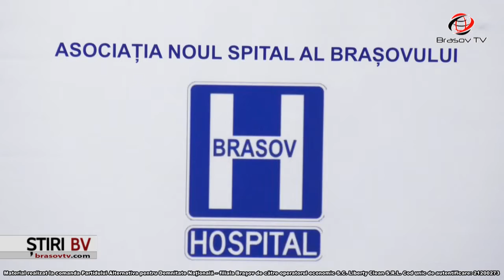"Noul Spital al Brașovului"